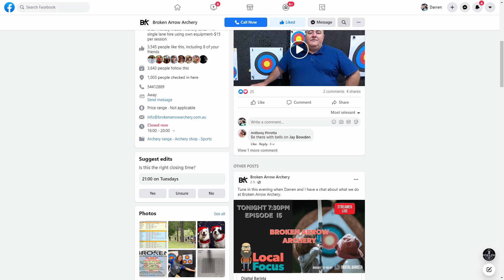Digital Barista Local Focus Ep 15 Broken Arrow Archery